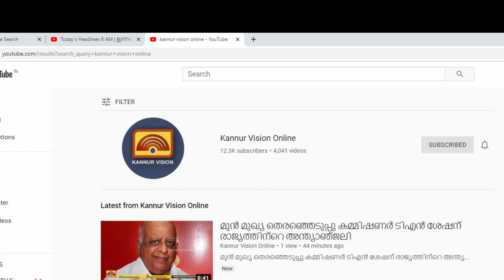യു പി വിഭാഗം സിദ്ധരൂപോച്ചാരണം ഒന്നാം സ്ഥാനം കരസ്ഥമാക്കിയ നന്ദകൃഷ്‌ണ